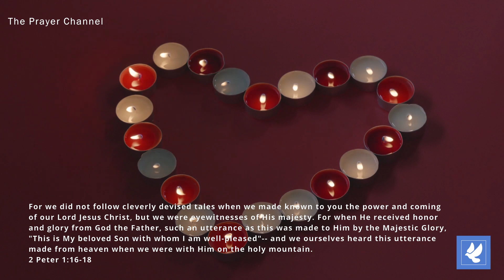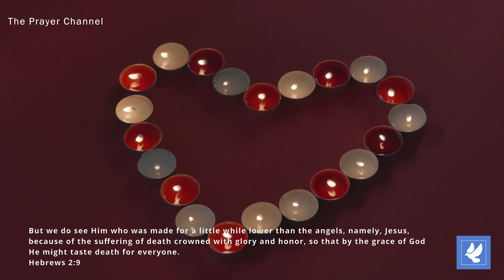Honour The King | Jesus Prayer | Daily Prayers | The Prayer Channel (Day 280)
This week we are praying prayers of RESTORATION!

The words for Day 280 is Honour The King!